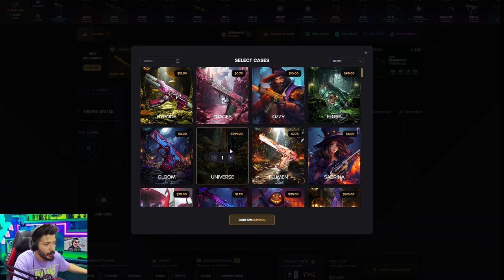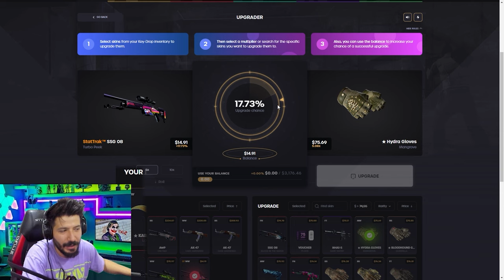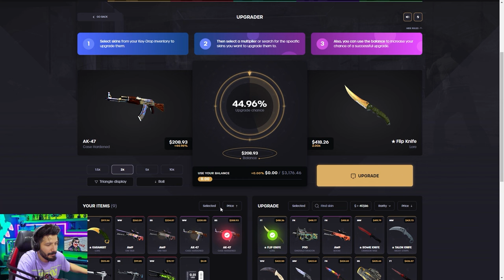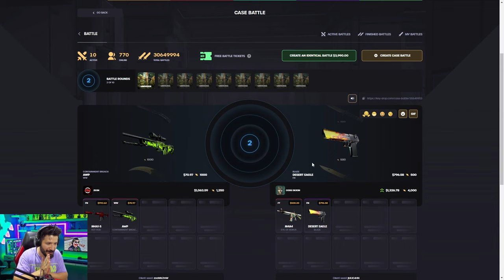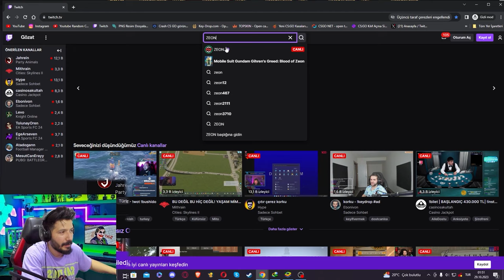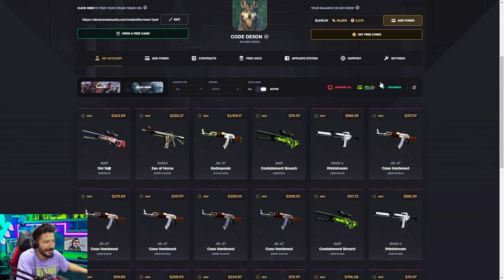ZEONLA EFSANE KASA SAVAŞI YAPTIK Keydrop Promo Code giveaways